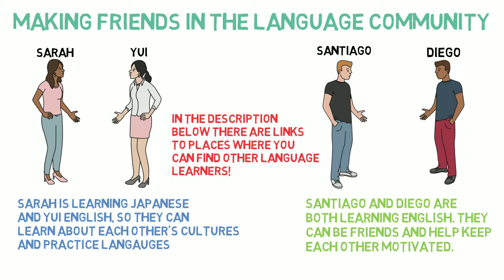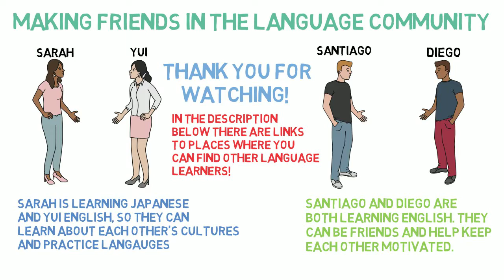Make Friends Who Learn Languages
Script:
It can be very hard to stay motivated when learning a foreign language. In this video we’ll talk about how building a good network can increase your motivation and help you learn faster. Let’s get started.

When learning a language, it’s a good idea to make friends who speak the language, as well as friends who are learning the language.

Knowing people who speak the language that you’re learning is very good for your motivation because the language will become real to you, and you can even practice or exchange languages with them.

Meeting people who are learning the same language as you is also important. If you become friends with these people, they can hold you accountable for your studying…plus you’ll always have something to talk about with them.

Hopefully you already have some language learning friends, but if not it’s definitely a good idea to go out and make some. It will help you learn more quickly and you’ll have more fun doing it too!